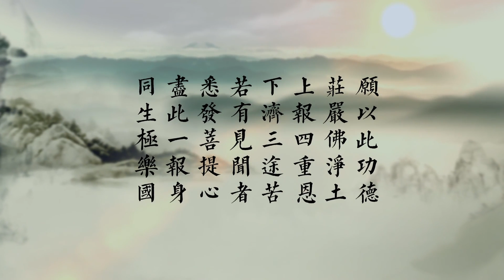茶余饭后 第2集 教育第一重要 现状令人堪忧 1080p压